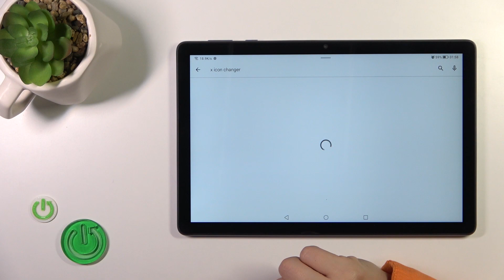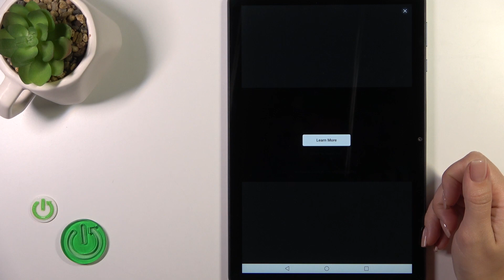How to Apply New Shape of Icons in Honor Pad X8 - Shape X Icon Changer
Today, we'd like to show you how to refresh and improve the look of your icons! In the video above, we'll show you how to use the free X Icon Changer to select the best style for your icons. You may customize their shape, design, and more! So, don't wait, follow all of the steps outlined above, and customize the Icons of Honor Pad X8 to suit your preferences!

How to Change the Icon in Honor Pad X8? How to Change Icon Style in Honor Pad X8? How to Change Icon Style in Honor Pad X8? How to Change Icons in Honor Pad X8?